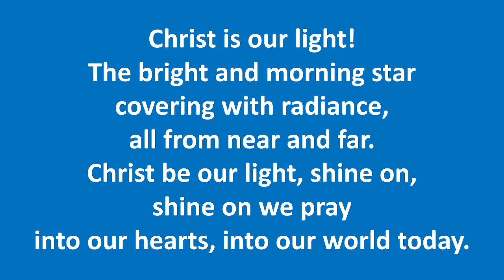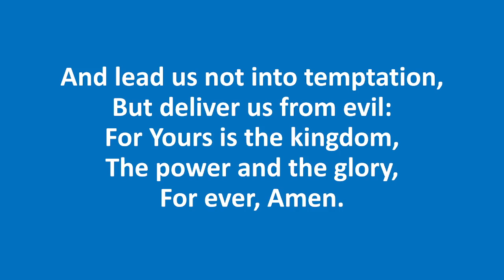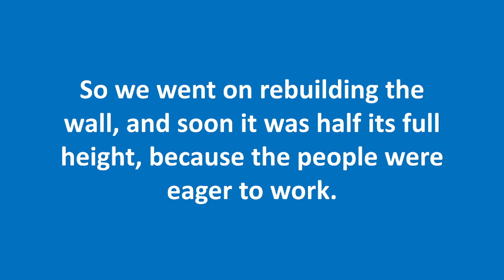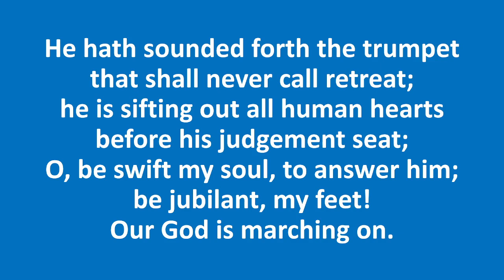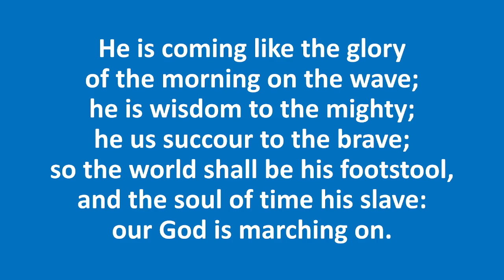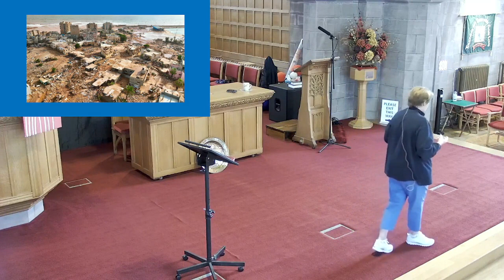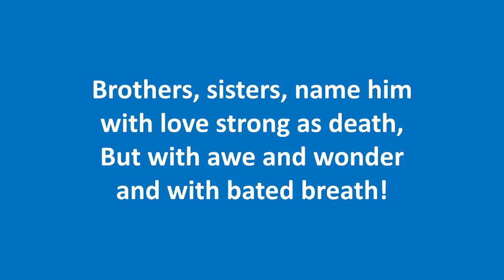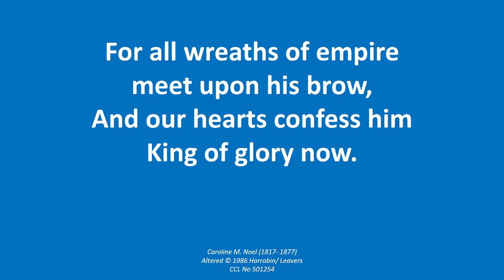Lowson Memorial Church - 14th September Elevenses Service